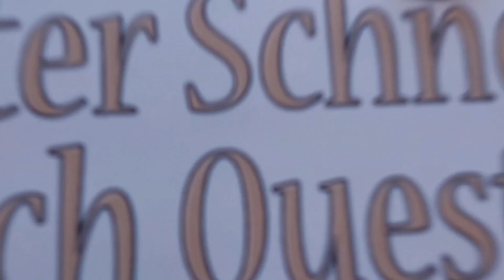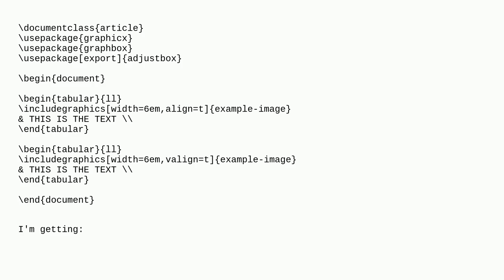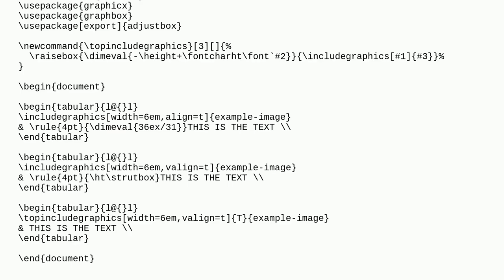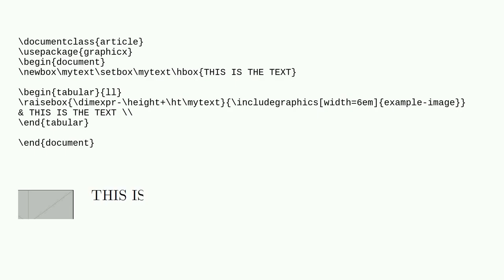Tex: Why can't I align an image by the top border of tabular?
Why can't I align an image by the top border of tabular?

A special thanks goes out to the community

  adjustbox tables graphics